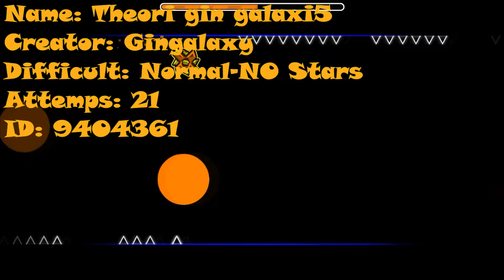Theori gin galaxi5 by Gingalaxy l Nivel de Sub l El Juan l Geometry Dash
Si te ha gustado el vídeo dale a el botón de like